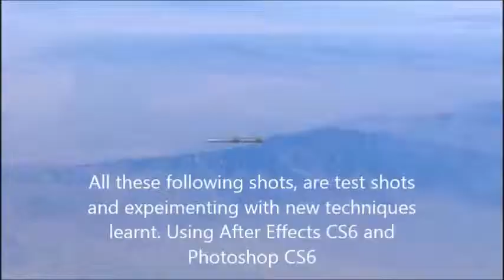After Effects Missile Test Shots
These are experimental shots, of trying to improve missile fumes, with Trapcode Particular, After effects and Element 3D This music track is available free from me. Use as you please if you mention "IN3". Enjoy